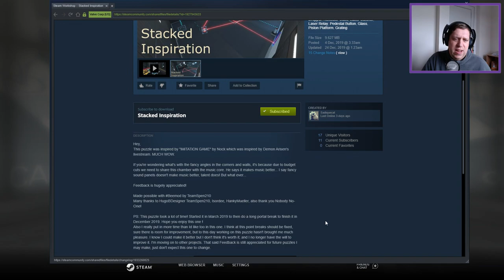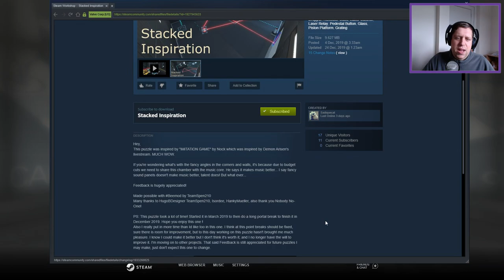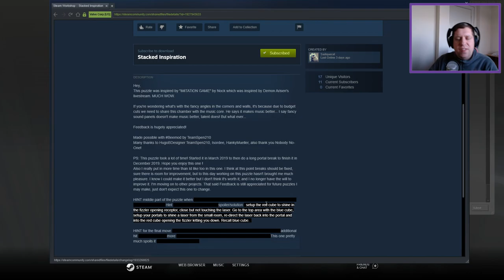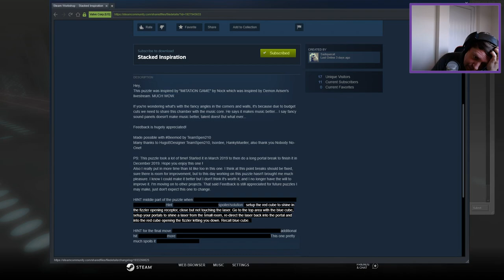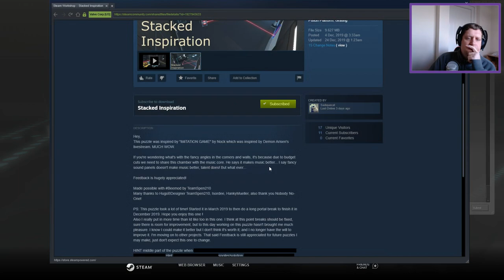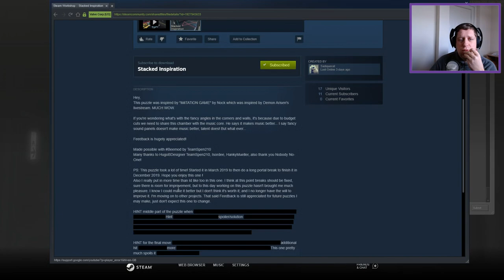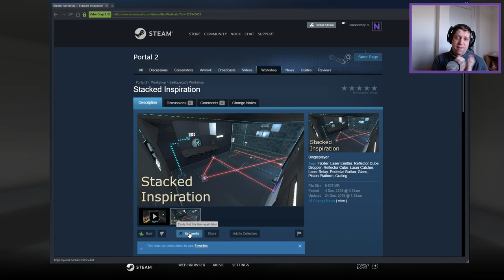[Portal 2] "Stacked Inspiration" by Sadiquecat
Very nice map, which was quite a way off my original one.  Seems like i solved the first part "differently" and then proceeded to have no clue about the ending. All in all, I think it was clean and I can see the throw back to the original map.

Map Played On: January 28th 2020
Completion Time: ~ 1 Hour